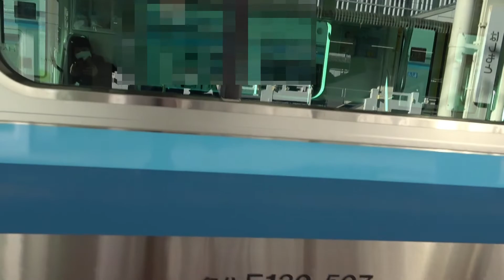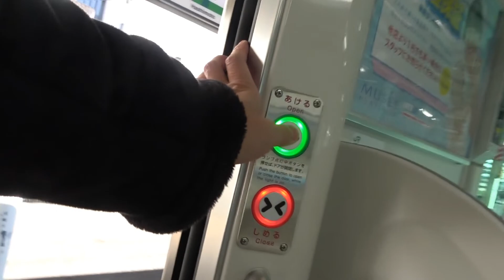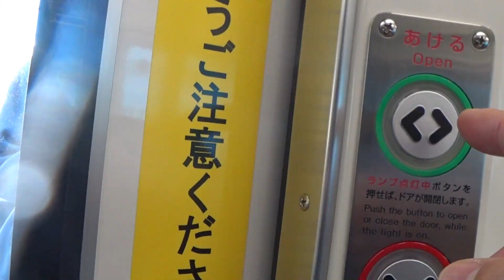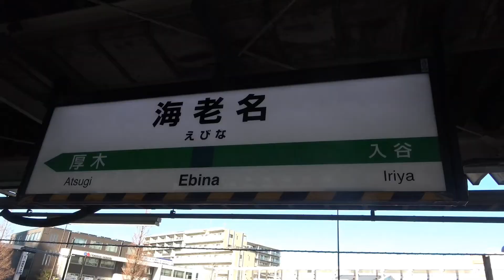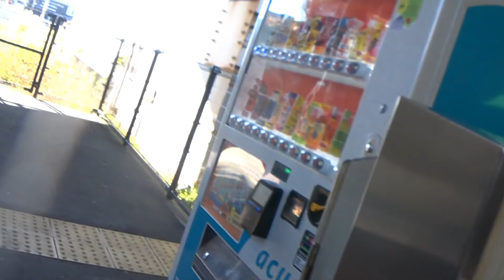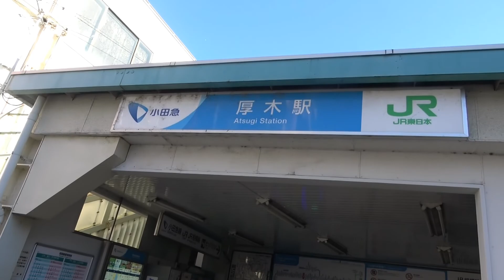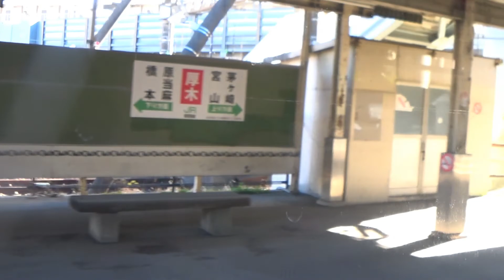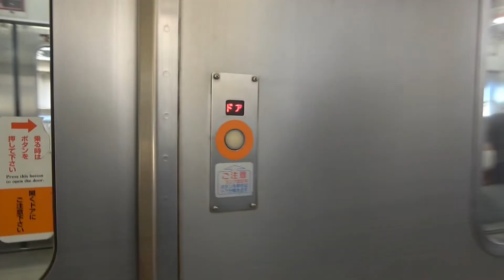神奈川の偉大なるローカル線 相模線の旅 新型E131系と２０５系比較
相模線に新型車両が導入され１００周年となりましたのでまだ一度も乗った事がないので全線乗車してみます。運用を調べE131系と205系の100周年記念号に乗ってみます。途中海老名　厚木で途中下車